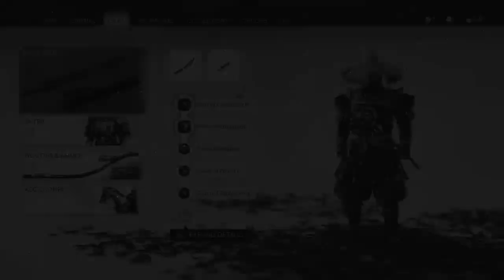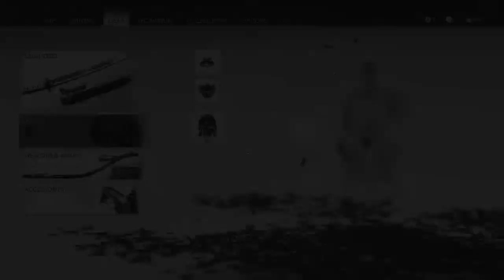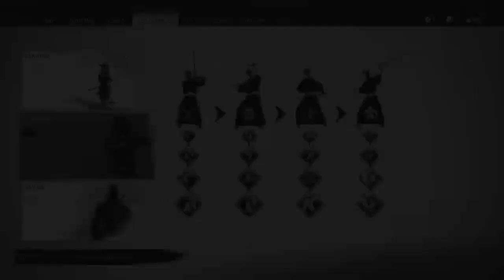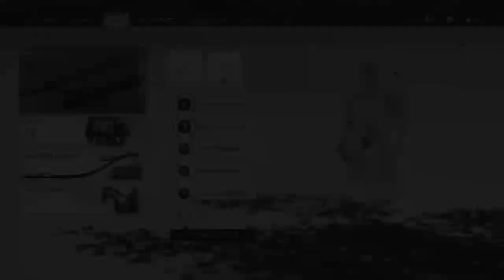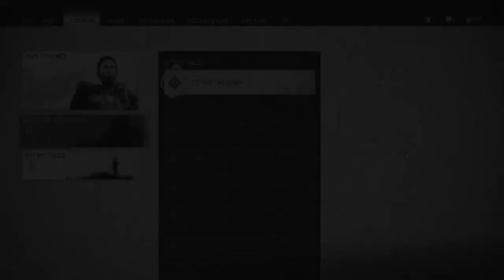Ghost of Tenchu Pt 11